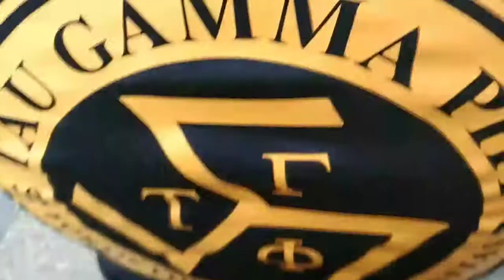Tandag Cantilan laag || Siskikay